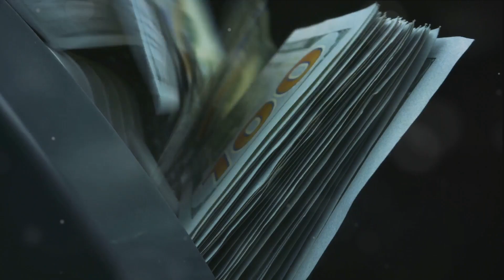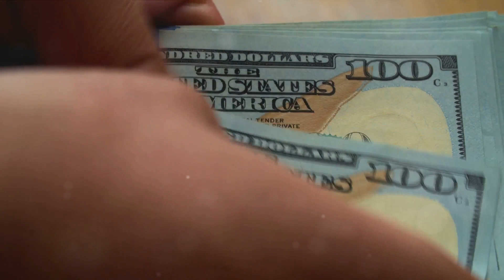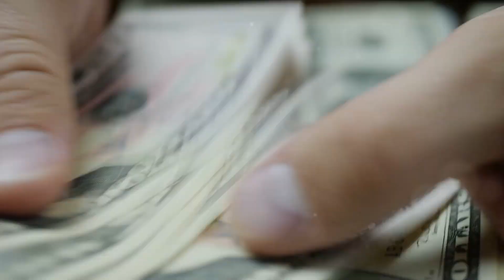HOW TO EARN MAILBOX CASH MAILING POSTCARDS AND FLYERS, FAST MAIL ORDER MONY MAKING FLYER REVIEW 2024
MAILBOX CASH MONEY MAKING FLYERS AND POSTCARDS. Here's an alternative presentation: Looking to make some real cash from the comfort of your home? Look no further! Our program offers you the opportunity to earn money simply by sending out flyers and postcards.

As a bonus, for every flyer you distribute, you'll receive 5 books of stamps along with your cash payment, which you can expect to receive within 7 to 10 days of mailing. And if you need leads, we've got you covered with full data leads including names, addresses, emails, and phone numbers of MLM and network marketers ready to join our program.

Forget about being broke – with our Cash Cow Program Flyers, you could pocket anywhere from $500 to $1500 or much more each time someone joins from your flyer. Plus, you'll receive amazing start-up bonuses like free grocery coupons, restaurant vouchers, and even trips abroad!

With over 40 different Mailbox Cash Money Making Postcards and Flyers available on our website, making money from home has never been easier. And best of all, each time someone joins, they're supporting a prison ministry!

So why wait? Sign up on our website today and start earning that extra income without even leaving your house. Don't miss out on this incredible opportunity to receive real mailbox cash money. Join the Cash Cow Flyers Program now and see how we blow other programs out of the water!

Remember, each time someone joins, they're helping support a prison ministry.

START UP BONUSES:
1.  $1000 in grocery coupons of your choice, you can't lose with the coupons you use!
2.  $1000 in restaurant and fast-food chain coupons of your choice places like

3.  A 3 day 3-night trip
4.  A 8-day 7-night trip
5. Hot buyer leads that will get your mailbox money.
6. Hot New Mailbox Cash Money Marketing Kit

GOD BLESS!!💰